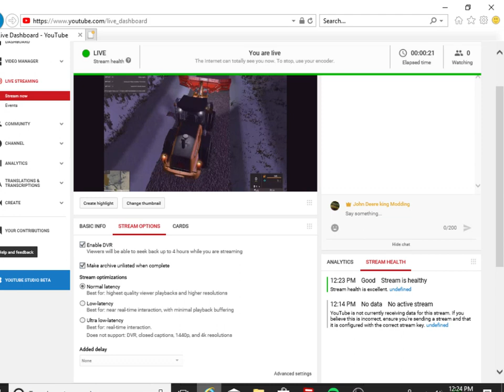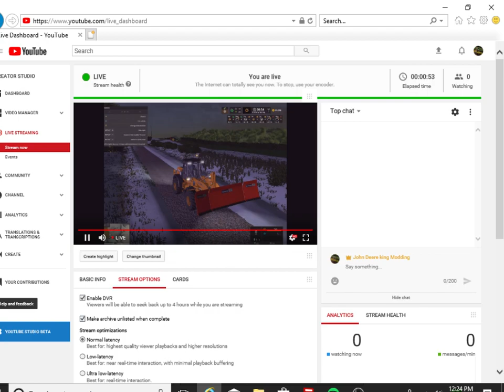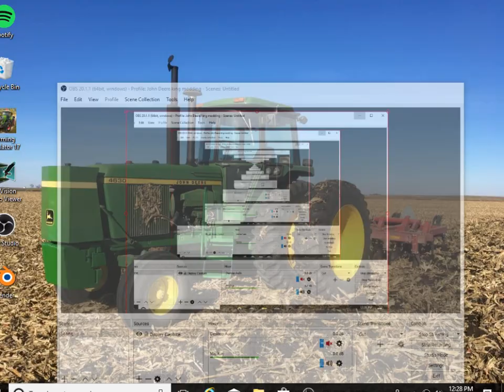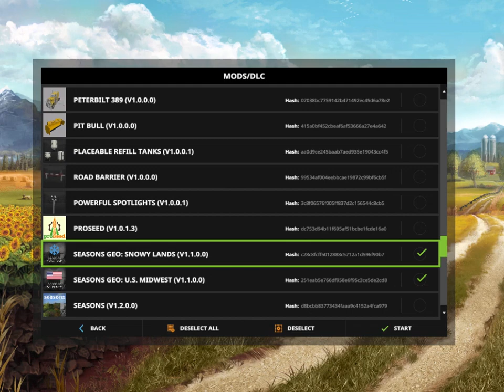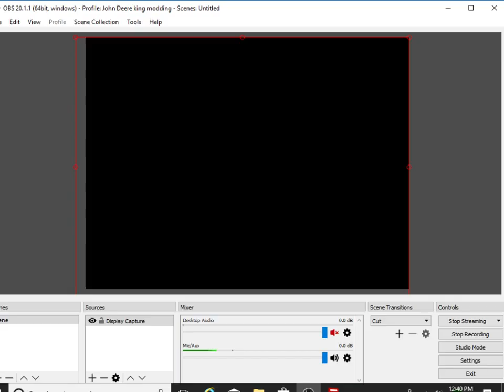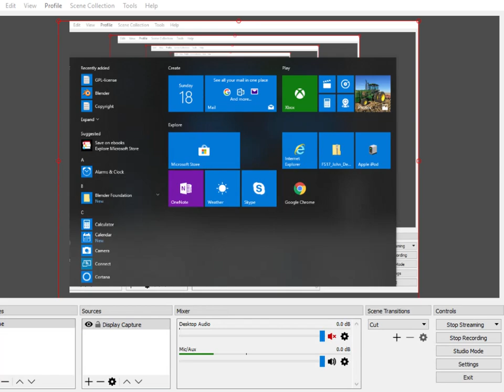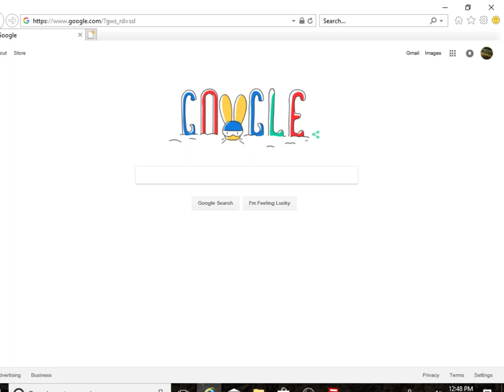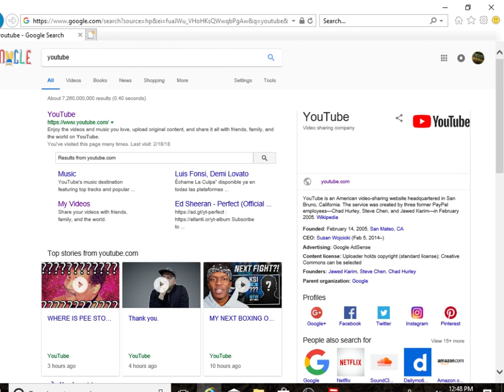Snow Plowing!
Hey guys hopefully your having a good day, Today I am snow Plowing Because I missed the vid on Saturday.Hope you enjoy the live stream don't forget to hit the like button and please subdcribe!!